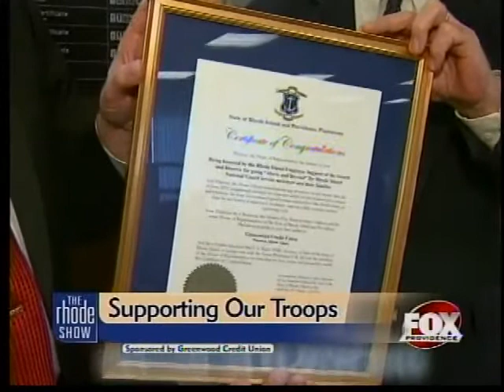Supporting Our Troops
One bank has been doing their part to help a special group of people, not only during the holiday season, but all year round.